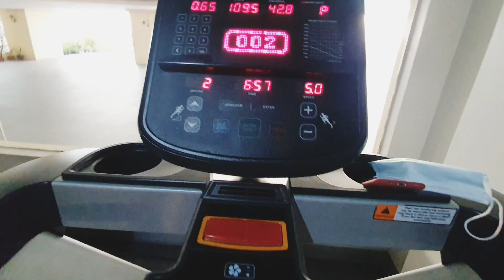Ganap for today | Pinky & Lhian